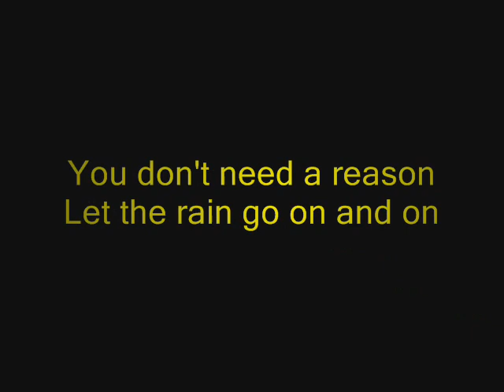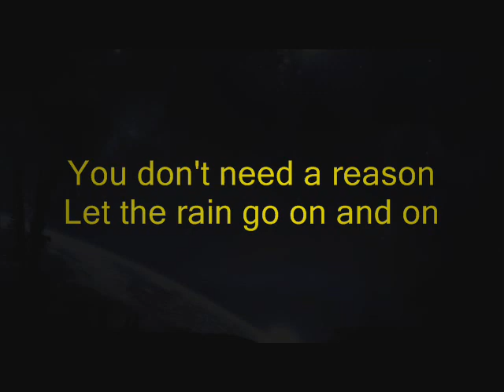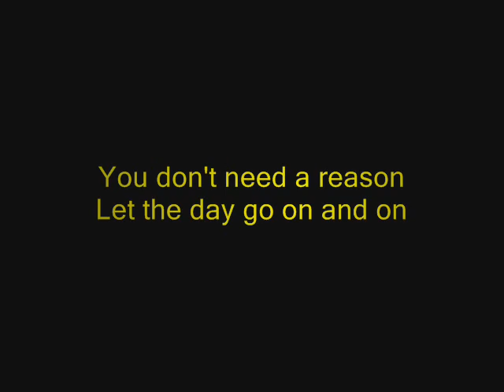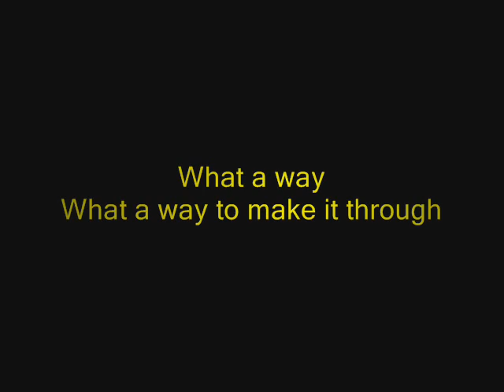Lyrics: Enya - Wild Child.